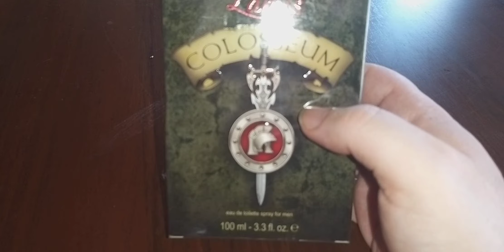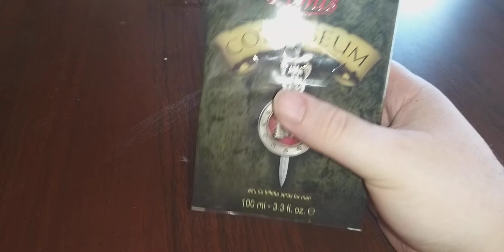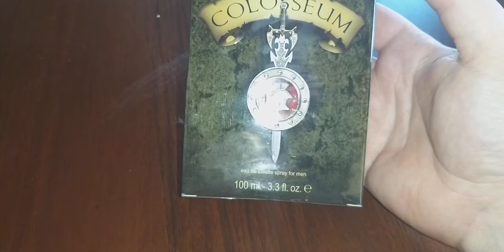creation Lamis colosseum unboxing recenzione review Laura Biagiotti roma